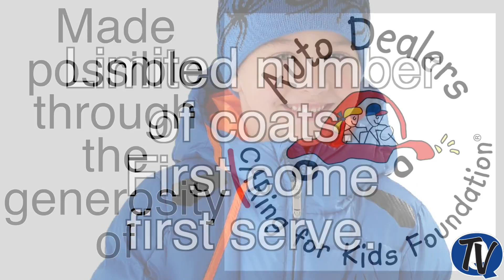QB YMCA Coat Distribution Nov. 17 and 18